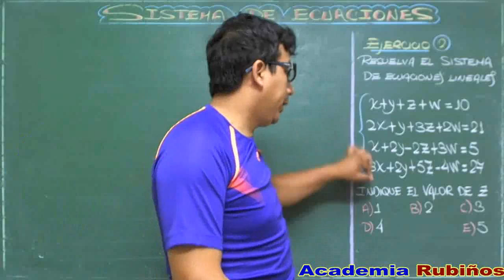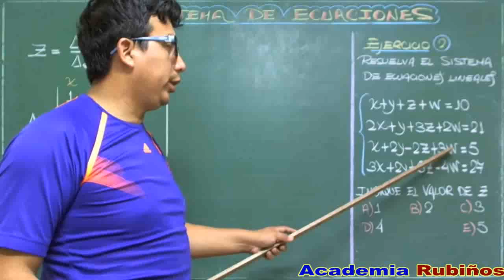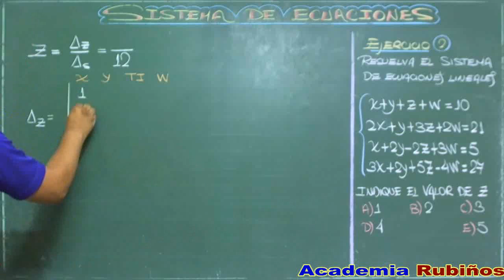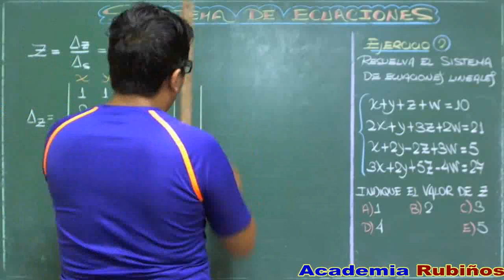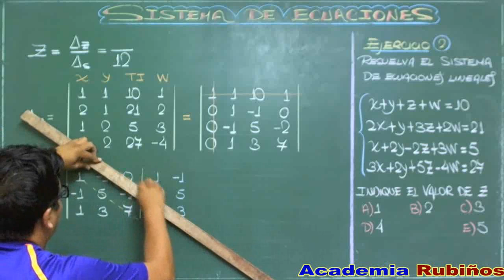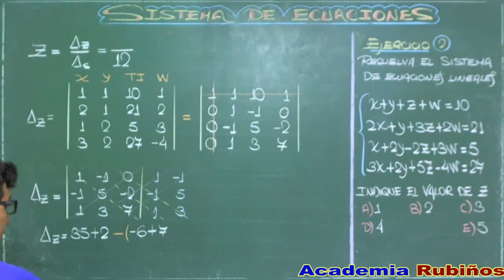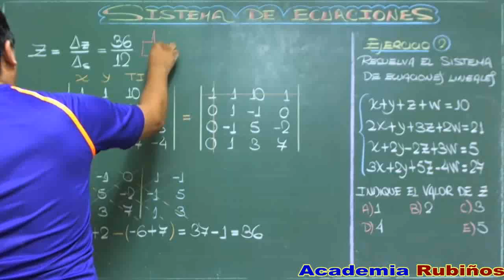SISTEMA DE ECUACIONES DE 4 VARIABLES RESUELTO POR EL METODO DE CRAMER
La regla de Cramer se aplica para resolver sistemas de ecuaciones lineales que cumplan las siguientes condiciones:
 1  El número de ecuaciones es igual al número de incógnitas.
 2  El determinante de la matriz de los coeficientes es distinto de cero.
Tales sistemas son sistemas compatibles determinados y se denominan sistemas de Cramer.
La regla de Cramer es un teorema del álgebra lineal que da la solución de un sistema lineal de ecuaciones en términos de determinantes. Recibe este nombre en honor a Gabriel Cramer (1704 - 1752), quien publicó la regla en su Introduction à l'analyse des lignes courbes algébriques de 1750, aunque Colin Maclaurin también publicó el método en su Treatise of Geometry de 1748 (y probablemente sabía del método desde 1729).
La regla de Cramer es de importancia teórica porque da una expresión explícita para la solución del sistema. Sin embargo, para sistemas de ecuaciones lineales de más de tres ecuaciones su aplicación para la resolución del mismo resulta tediosa